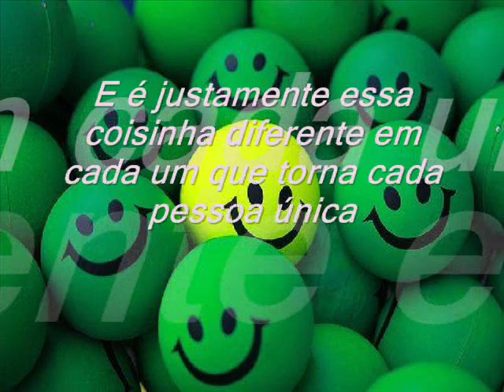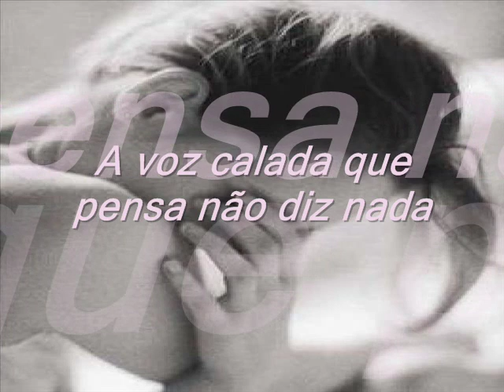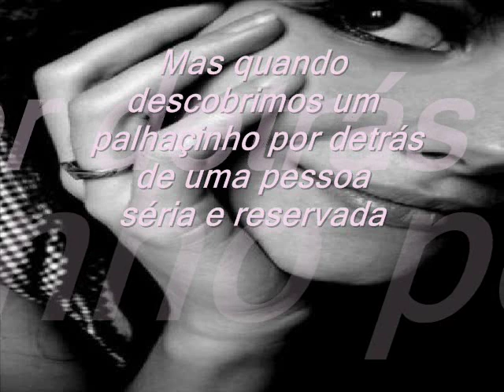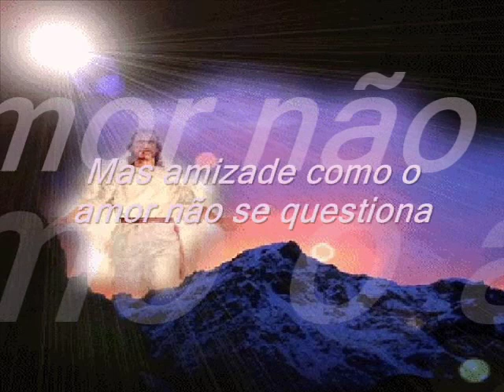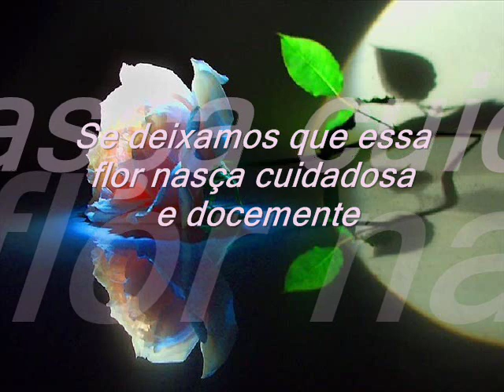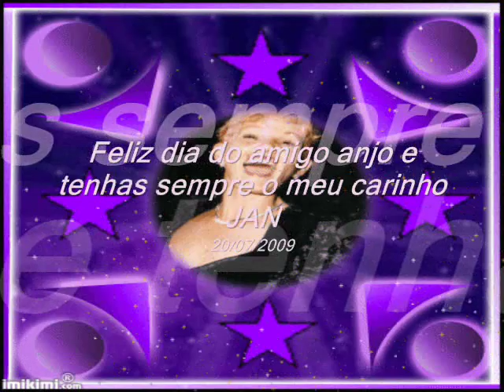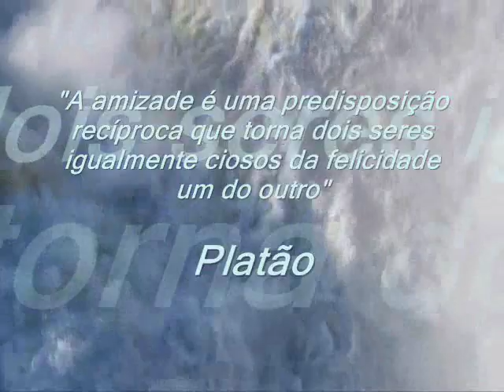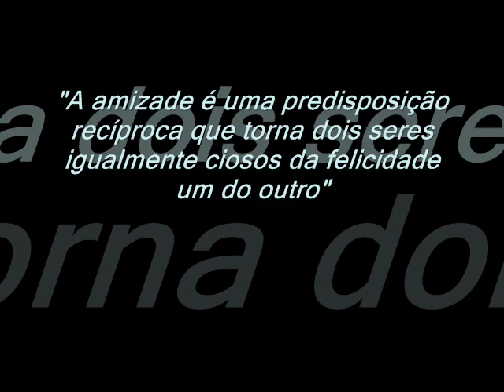A GRAVIDEZ DA AMIZADE